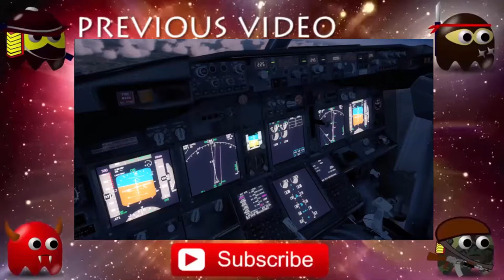[P3D] Amazing Dusk Departure From Chicago Midway [HD]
Help me achieve my dream of being a YouTuber by SMASHING that sub button! Thank you so much! Seriously thank you, you have no idea how much it means.

My name is Ryan and another one of my dream jobs is to become a commercial airline pilot. If I were to be able to fly for any company I would fly for Southwest, if I could fly any aircraft I would either fly the A319, or the 737-800. I would prefer to fly the 737 because I grew up with Boeing. Right now I am taking flight lessons and go every week for training. If you are looking for a channel to have some "accurate" content, this is the one. If you have any questions about me or my sim, I would love to answer :)

Aviator Crew Members

Ryan (Aviator) (Owner)

Matt (Summersefff) (The Technician) (Video Maker)

SOCIAL MEDIAS

PC SPECS:

16 GB Of DDR4
GPU NVIDIA GTX 1070
All parts cooled by Cooler Master fans